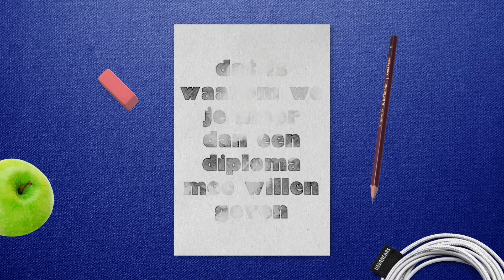podcast #2 Sport en bewegen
Dit is de tweede aflevering in de serie van de RSG-leerlingen die nu studeren. Het doel is om leerlingen op de middelbare school kennis te laten maken met verschillende studies door middel van persoonlijke verhalen.

In deze aflevering is Danique Dammers te gast. Zij deed vmbo op de RSG en zit nu in het 1e jaar van de studie sport & bewegen. Het social media team wilde graag weten hoe het haar bevalt, of je superfit moet zijn, welke vakken ze volgt en wat je kunt worden met deze opleiding.

Deze opname is gemaakt in jongerencentrum Cayen in Enkhuizen.

Leuk als je ons laat weten wat je ervan vond! Volg je ons ook op Instagram @rsgenkhuizen ? Verder is de podcast te vinden op Spotify en Apple Podcast. Wanneer je ons 5 sterren geeft in de Apple Podcast, help je ons om ervoor te zorgen dat nóg meer mensen onze verhalen kunnen horen. Thanks!